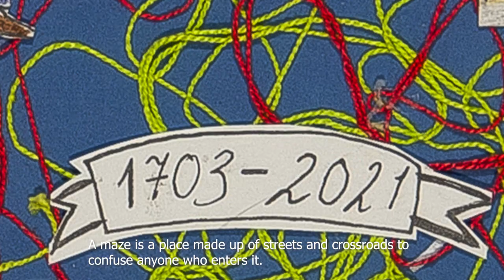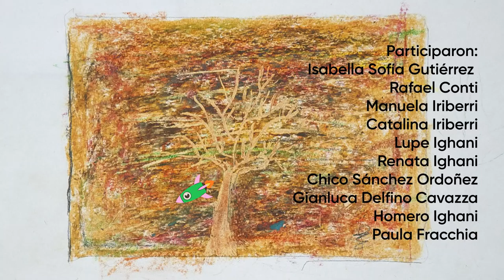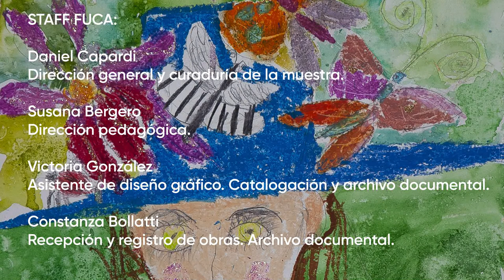Look at your world | 1st Biennial of Children´s Art FUCA , The Movie | Sub Eng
The experience of the 1st FUCA Children's Art Biennial in a Film.

Direction: Ignacio Sánchez Ordóñez

Fundación Calamuchita Arte

Calamuchita - Córdoba - Argentina
Bienal.fucaarte.org/en